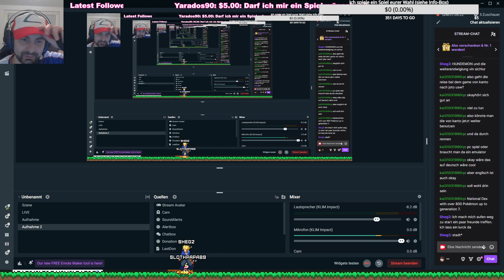Unser SCHWERSTER Kampf - Pokémon Fire Ash - Part 9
Wir stellen uns Drake, dem Champion der Orange-Liga, zu unserem heftigsten Duell. Zudem müssen ein paar Vögel dran glauben.